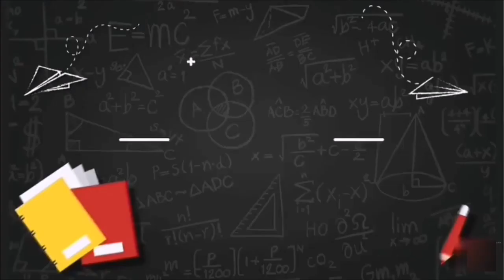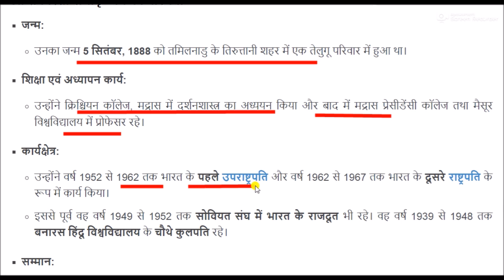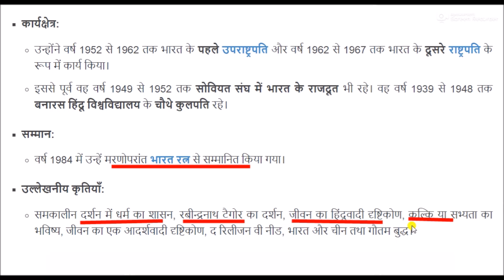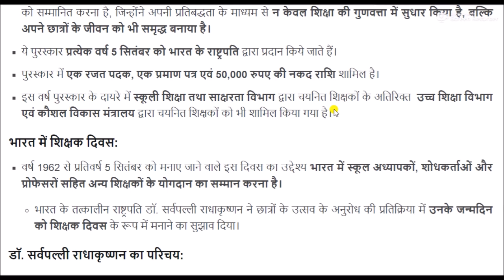राष्ट्रीय शिक्षक पुरस्कार 2023 || National Teacher Awards 2023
National Teacher Awards 2023  for All Competitive Exams like SSC, Railway, IB, Bank, UPSC, BPSC, MPSC, PCS, etc.